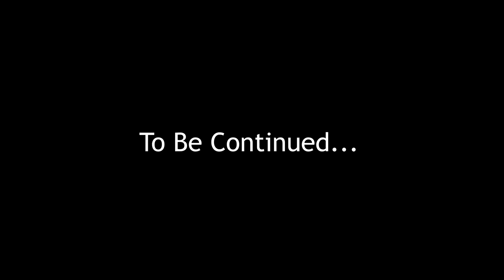Returning to the Forest!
I played this game almost a year ago and beat it in my free time. Well after watching Markiplier I thought to myself, Why not go back to it and see what I can do now? So here I am!